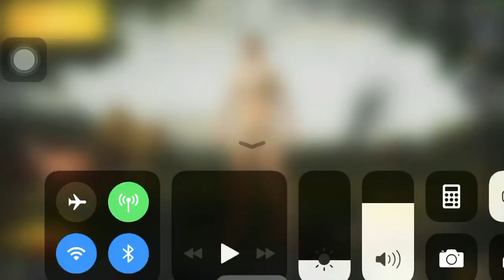PUBG MOBILE-FINAL INESPERADO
Vean este final épico 😆